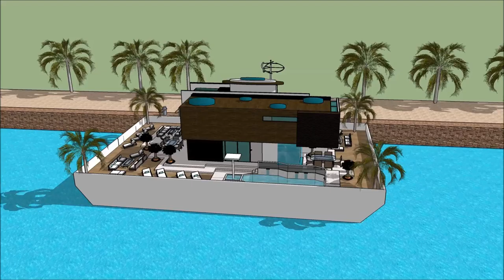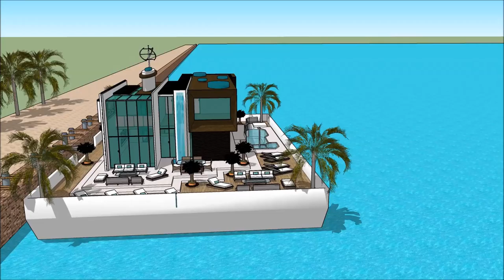CASA FLOTANTE PALMA SUPERYACHT SHOW MALLORCA INTERNATIONAL BOAT SHOW 2018 Yacht getaway retreat floa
The houseboatzania launching an innovative high-end luxury yacht houseboat home design potentially as a display of exhibition of the CASA FLOTANTE PALMA SUPERYACHT SHOW MALLORCA INTERNATIONAL BOAT SHOW 2018 Yacht getaway retreat floa.

The collection of the Houseboatzania concept of CASA FLOTANTE PALMA SUPERYACHT SHOW MALLORCA INTERNATIONAL BOAT SHOW 2018 Yacht getaway retreat floa consists of high luxury and architectural art pieces in minimalism combined with living on the waterfront of the harbour of

The houseboat yacht design has the basis to sustain living with high standards and contemporary structural design at CASA FLOTANTE PALMA SUPERYACHT SHOW MALLORCA INTERNATIONAL BOAT SHOW 2018 Yacht getaway retreat floa with numerous of prospects for excessive living and celebrating the desire of life worldwide: